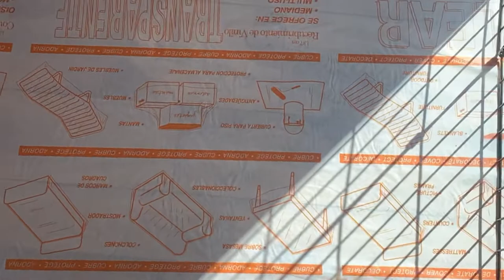[vlog 001] puppy ASMR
penne now will not stop harassing us for fruits, specifically watermelon :,)

each new subscriber we get = one more chunk of watermelon for penne

if you’re reading this, comment “wotermelorn” 🍉🍉